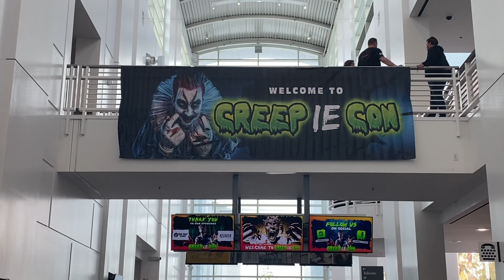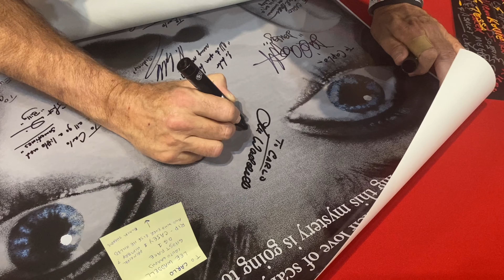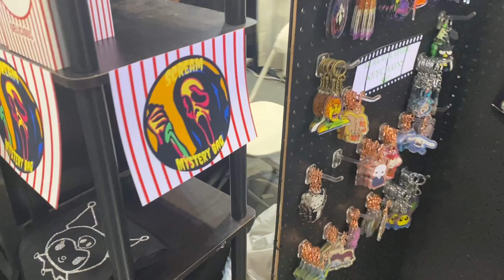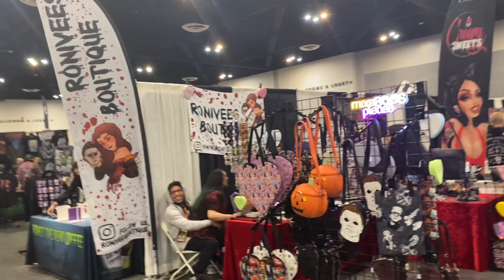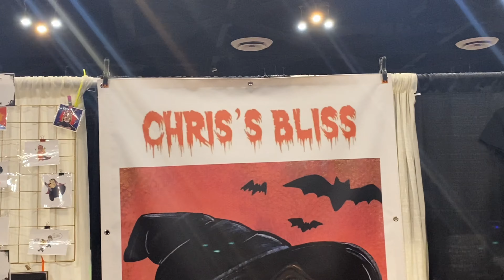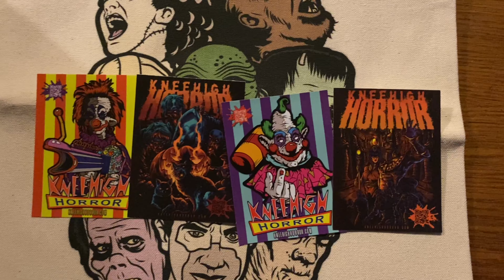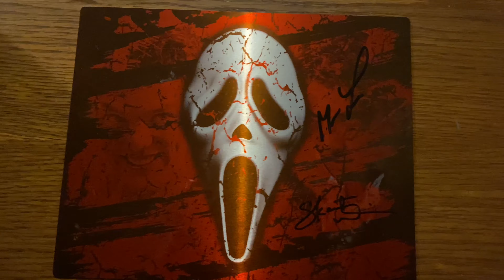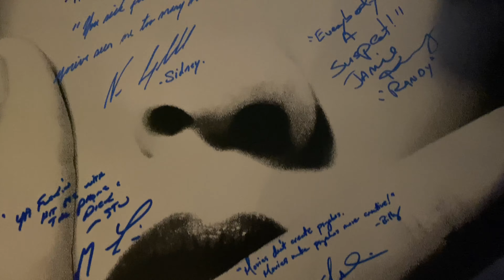CreepIEcon 2023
Hey everyone, welcome back for another video, I checked out CreepIEcon, enjoy